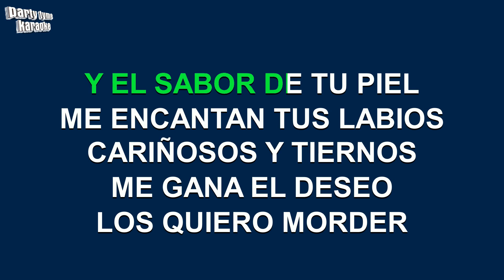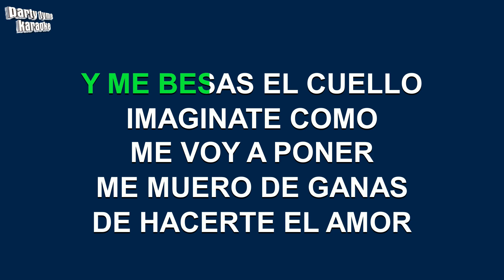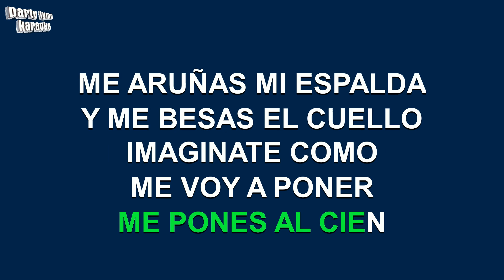Banda Pelillos - Me Pones Al Cien (Versión Karaoke)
Versión karaoke de 'Me Pones Al Cien'
hecho popular por Banda Pelillos,